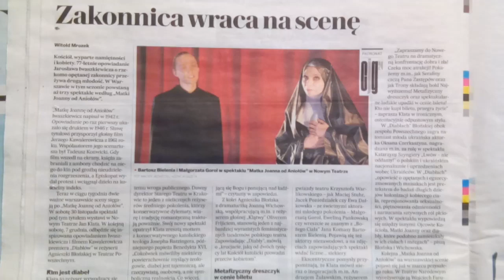CONCHITA RADIO EXTRA NA CODZIENNE ŚWIĘTA,KTÓRE SIĘ PAMIĘTA!!!!